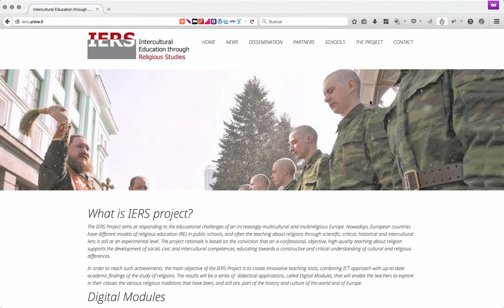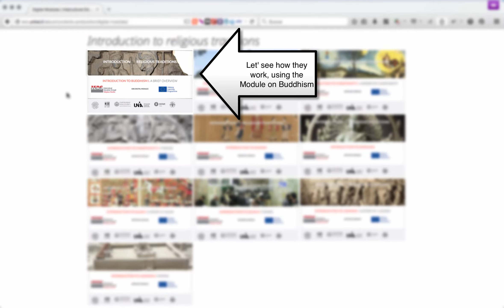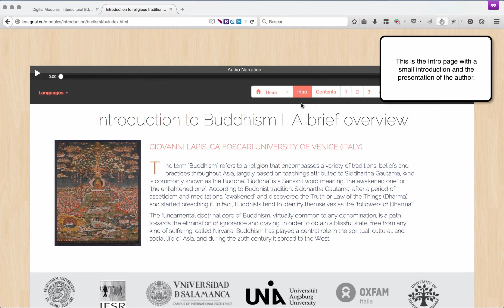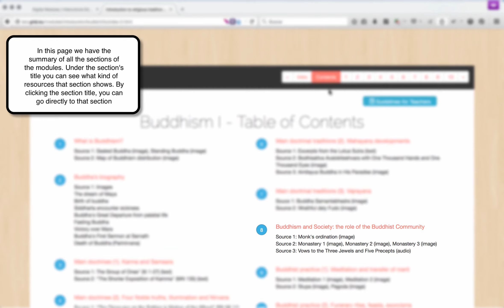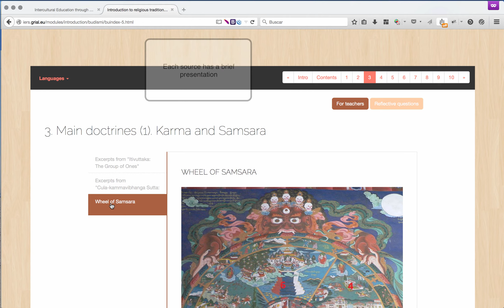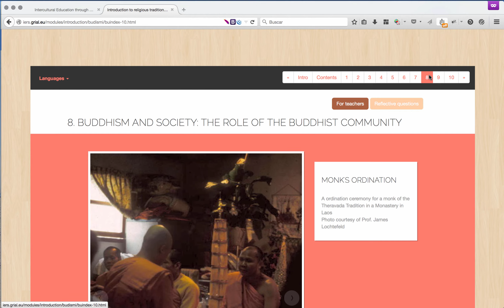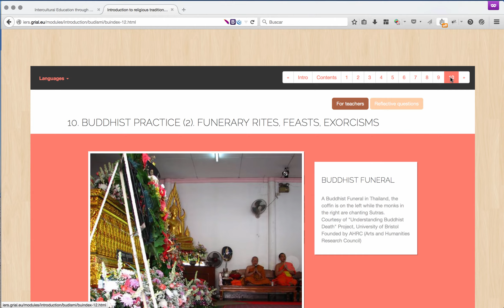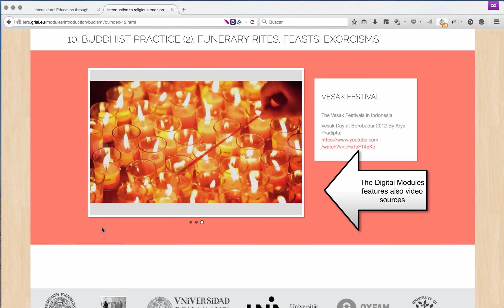How to use the IERS project Digital Modules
Authors:
Giovanni Lapis
Alicia García-Holgado

Intercultural Education through Religious Studies (IERS)
European project - Lifelong Learning Programme